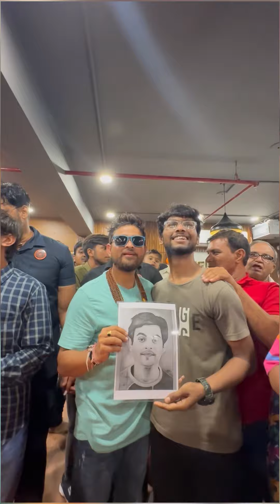અમદાવાદ વાળાએ ભુકા કાઢી નાખ્યા હો..😳😳😳khajurbhai